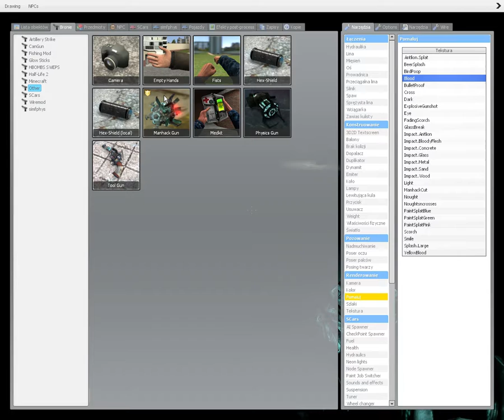Hunterzy 2 [GMOD]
Nagrania powstały w lipcu  2017 roku, sam film złożyłem wczoraj "na kolanie".